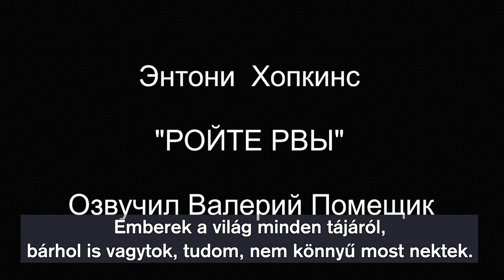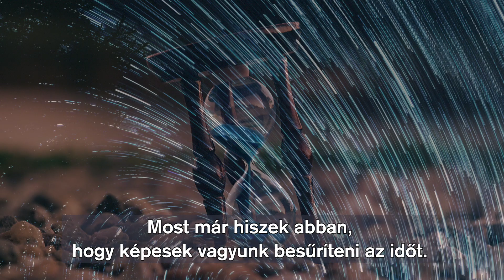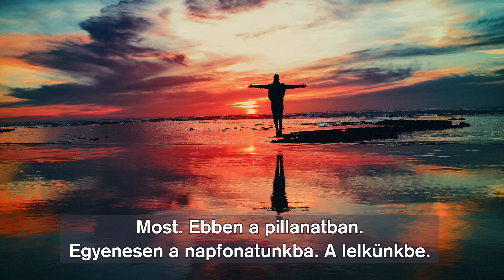Ássatok árkokat! Higgyetek és megvalósul.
Nagy szárazság volt. Sok jószág pusztult el, emberek haltak meg.
A sámán így szólt az emberekhez: csináljatok árkokat. Ássatok árkokat ... az eső miatt. A hitetlenek azt mondják: „Ostobaság!” Rendben...mindenki abban hisz, amiben akar. Ezt nevezzük racionális gondolkodásnak.
Nem hiszem azonban, hogy a racionális gondolkodás működik ma.
Nekünk irracionális gondolkodásra van szükségünk. A tudatalatti irracionális erőire.
Tanulj velünk! Használd ki tudatod végtelen lehetőségeit!  Ássatok árkokat. Bármit is akartok csinálni, tegyétek meg.
Teremtsetek!